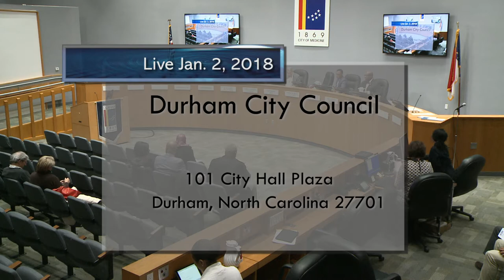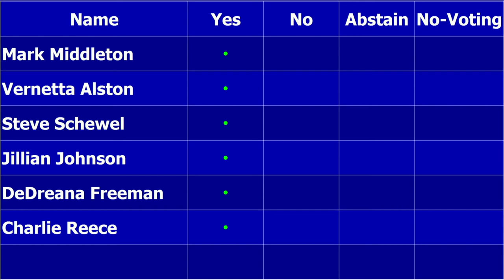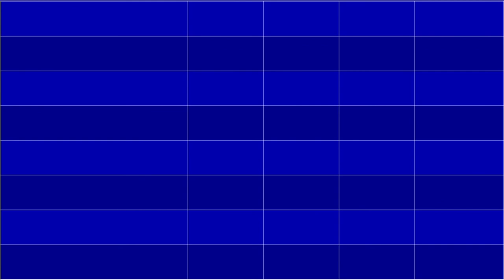Durham City Council Jan 2, 2018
Meeting starts at 2:07
Pledge of Allegiance start at 2:47
Roll Call starts at 3:55
National Mentoring Month starts at 4:46
Honoring the Life of the late Dr. Martin Luther King, Jr starts at 10:01
Announcements by Council starts at 16:16
Priority Items starts at 18:16
Consent Agenda starts at 18:46
7. City of Durham and NCDOT GPO for the Downtown Transportation Study starts at 20:38